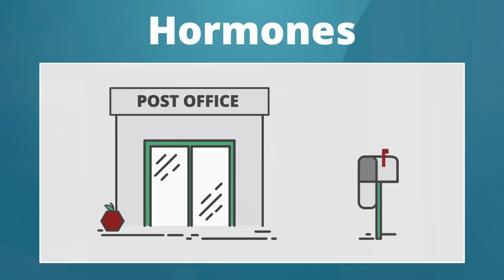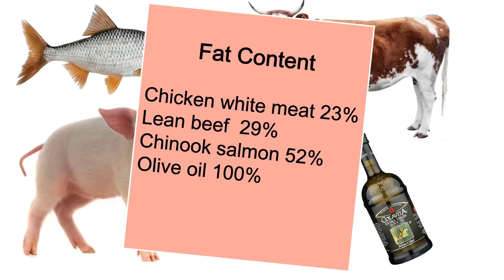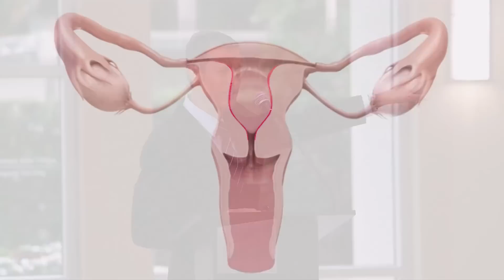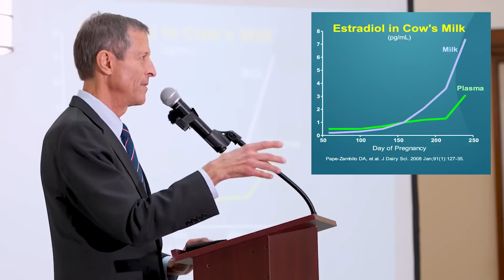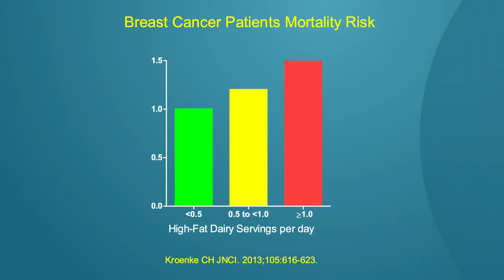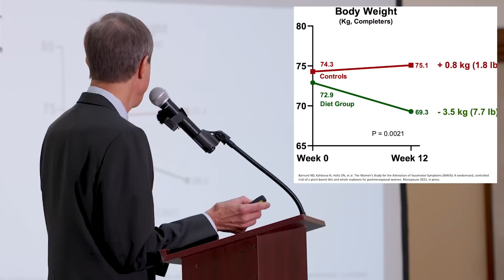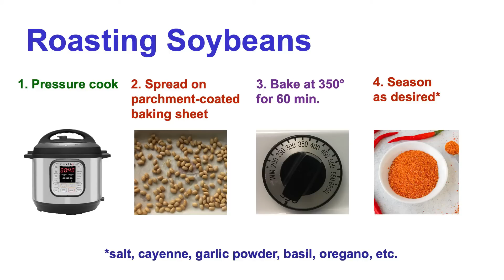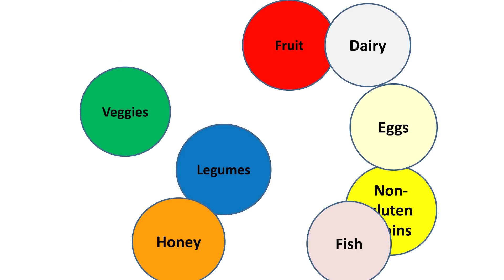Neal Barnard: The Power of Nutrituion For Health